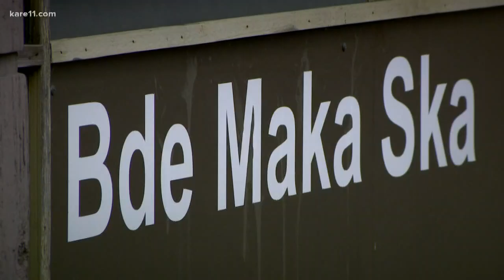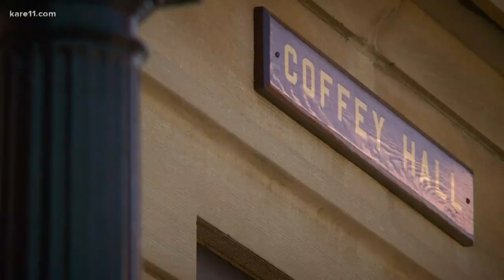What's in a name?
A certain lake's name debate has been in the headlines lately. But what's in a name? Adrienne Broaddus asked Yohuru Williams, a professor of history and dean of the College of Arts and Sciences at the University of St. Thomas.